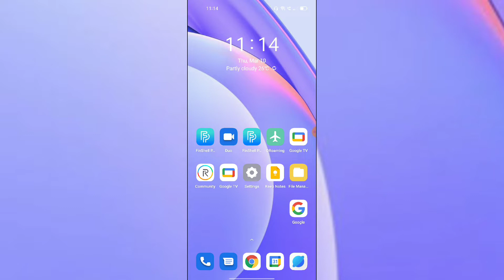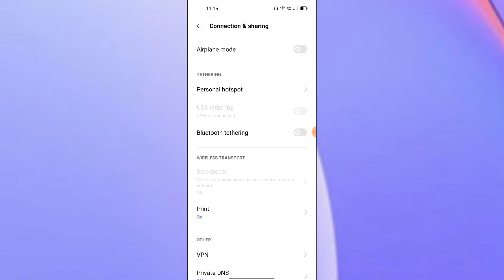Realme 9 5G Hotspot setting How to use